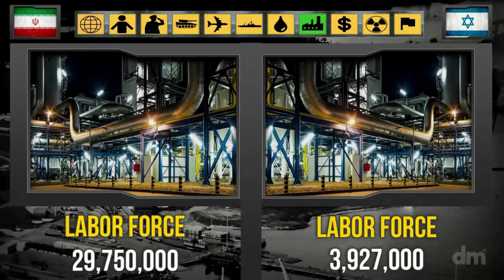iran vs israel military power 2020 _ iran israel war _ The Europe Times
The two countries we’re going to talk about today are seldom off the front pages of the international news media. We won’t get into the politics of it all, but with these countries being on everyone’s mind, we thought we’d match them up militarily. Without further ado, welcome to this episode of the Infographics Show, Iran vs Israel. Let's compare the military power, strength and budget of Iran and Israel.

Israel
Although not certain, there is a rumour that Israel was the sixth country in the world that managed to research and develop their own nuclear arsenal. However, they did not confirm that fact. Still, a lot of sources claim that they managed to prepare fully working nuclear warheads in 1966. In spite of such early dates, Israel has not joined the NPT. Up to this day, they do not confirm nor deny the possibility of having nuclear arsenal. As a result of that, Israel is said to apply quite effective, yet affordable deterring policy.

According to many organizations, the estimated numbers of nuclear weapons that Israel possesses varies from 80 up to even 200 ready to be launched nuclear weapons. What is more, there are also rumours that Israel managed to prepare special missiles that can be operational from submarines.

Iran
Does not have nuclear weapons.